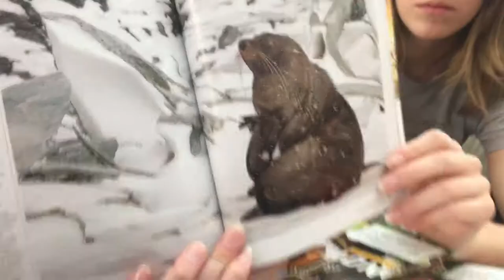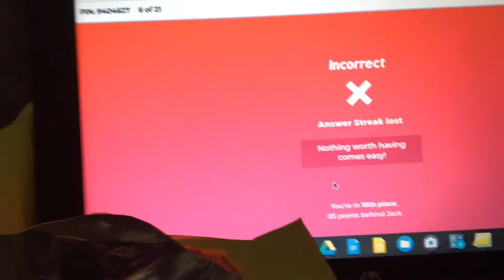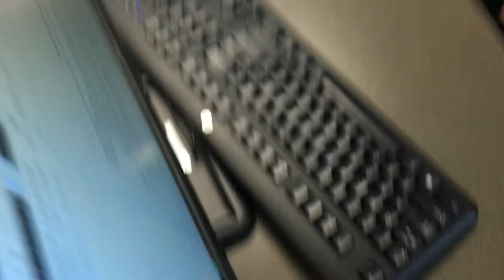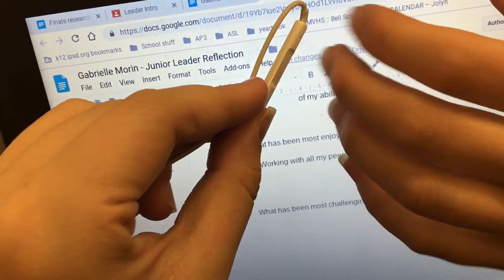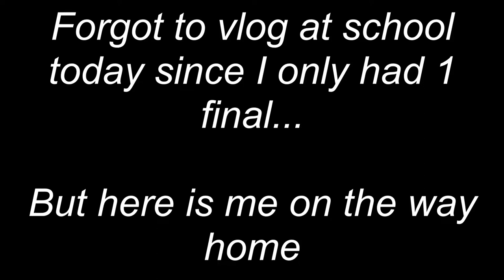I DID ASMR DURING MY FINAL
Yes, I really did asmr in my final. I hope you get the tingles. This is also a finals week at school vlog and prep vlog.

ALSO SORRY FOR NOT POSTING FOR LIKE A MONTH.

Bio of the videoooo

WHO AM I? gabby morin
Zodiac sign? Aries
second favorite color? mustard yellow
first favorite animal? Koala